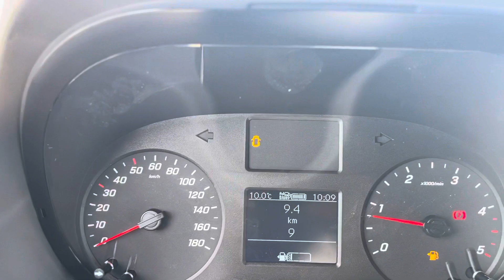verkauft - MB Sprinter 316 CDI, Anhängerkupplung 3,5 t, LED, - VAN21004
MB Sprinter 316 CDI, Anhängerkupplung 3,5 t, LED-Scheinwerfer

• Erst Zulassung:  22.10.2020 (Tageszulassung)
• Farbe: Weiß
• Getriebe: Schaltgetriebe
• Nutzlast: 1.106 kg
• PS/kW 160 PS / 120 kw
• Kilometer: 8 Km
• Reifen: 235/65 R16C (Continental)
• Bemerkung: Sofort zur Verfügung

Sonderausstattung
LED-Scheinwerfer, Anhängerkupplung 3,5 t, Radio mit USB, Telefonvorbereitung, Zentralverriegelung mit Fernbedienung, elektr. Fensterheber, Lichtautomatik, Bordcomputer, Armlehne am Fahrersitz, Fahrerairbag, ABS, ASR.

Serienausstattung
Leuchtweitenregulierung, dritte Bremsleuchte, Außentemperaturanzeige, 12 Volt – Steckdose, Blinker in Spiegel integriert, Servolenkung, Kopfstützen, Dachantenne, Drehzahlmesser, Fahrer Informationssystem, Fahrersitz höhenverstellbar, Innenlichtautomatik, Pollenfilter.

Interne Nummer für Anfragen: VAN21004